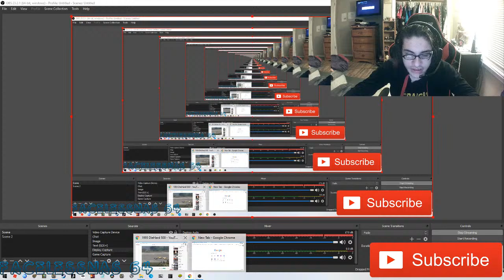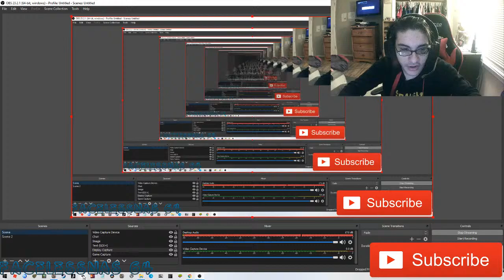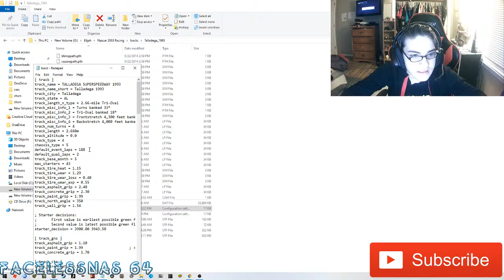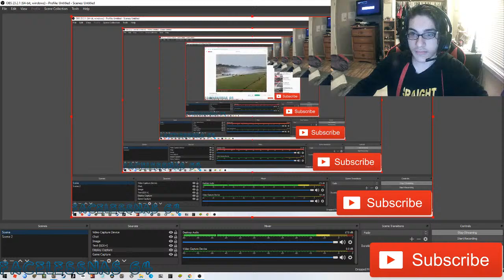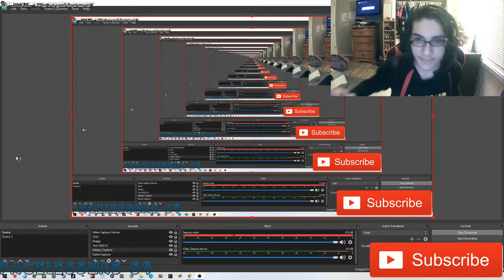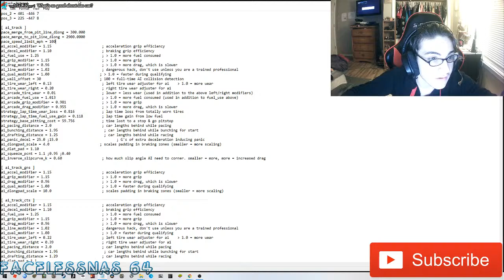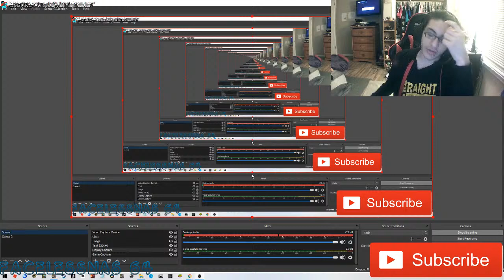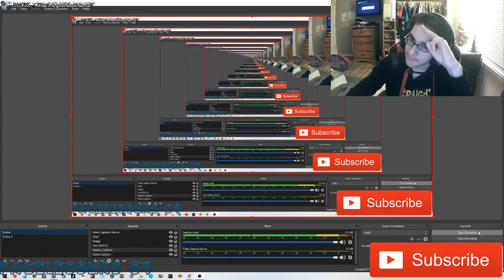(Late night stream) Attempting to recreate Ken Schrader's 1995 crash in NR2003 (Part 3)